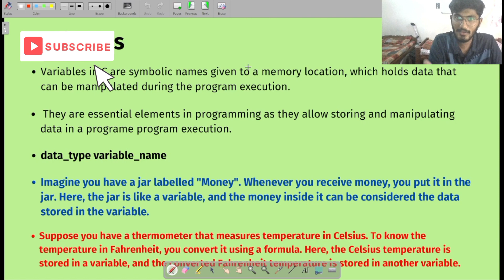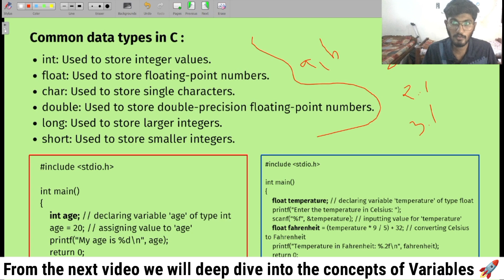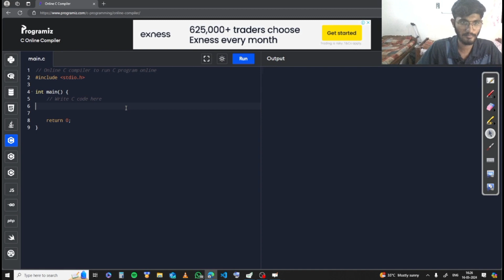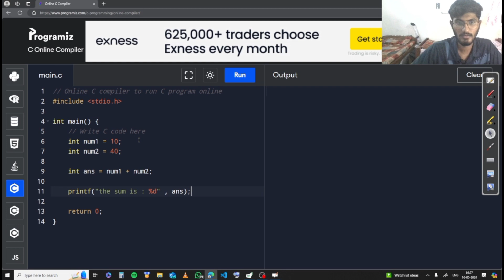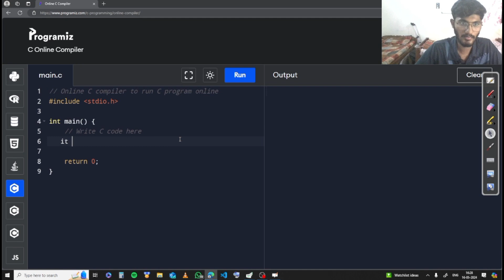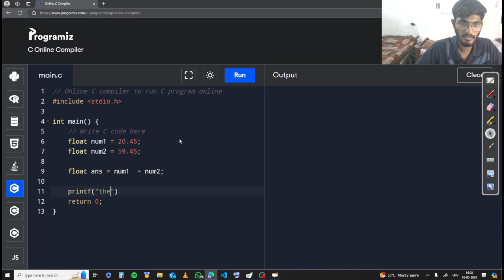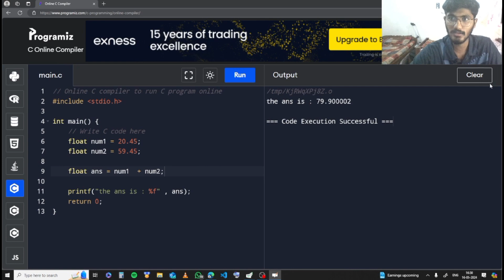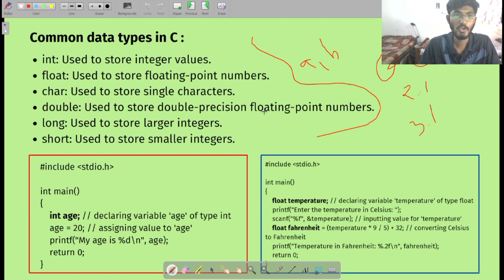Lec 13: Introduction to Variables | Part 1| C Programming Tutorials 2024 🔥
Introduction to Variables | C Programming Tutorials 2024 🔥

In this video, we are going to dive deep into the concept of variables in C programming. Variables are one of the most important and useful elements in both C and C++ languages. Understanding variables is crucial for any programming journey, and we are here to make it simple for you!

We will cover the following topics:

What are variables in C programming?
Different types of variables commonly used in C
Practical examples to understand how variables work
By the end of this video, you will have a solid understanding of variables in C programming and be ready to implement them in your own projects. Make sure to watch the video completely to grasp all the concepts thoroughly. 💯🎯